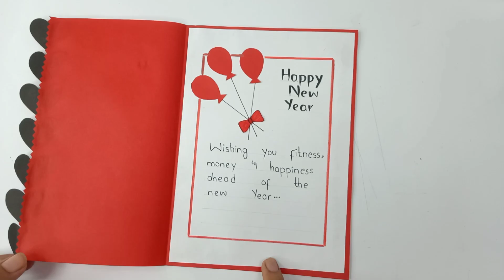Easy And Beautiful New Year Card Making | How To Make New Year Card | DIY Greeting Card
Welcome to my DIY New Year card-making tutorial! In this video, I’ll show you how to create beautiful, handmade New Year greeting cards that are perfect for sending to friends and family. Whether you're a beginner or an experienced crafter, these easy step-by-step instructions will guide you through creating a festive card with minimal supplies.

Spread joy and happiness as we ring in the new year with these beautiful handmade cards!

Wishing you all a wonderful New Year filled with creativity and love! 🌟🎉